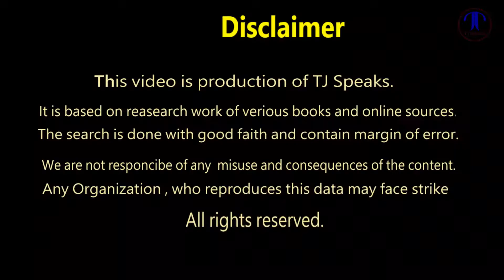Elephant Caught on Video Mysteriously Coal Smoking | TJ Speaks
Field staff for the Wildlife Conservation Society's (WCS) India Program captured an elephant in Nagarahole National Park in India picking up something with its trunk, putting a pile of the stuff in its mouth, and then blowing it back out in a big cloud worthy of the most decadent smoke break.

NOTE:
For Brand Promotion and other Queries